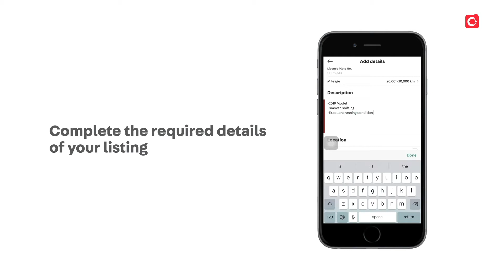How to post a car listing on the Carousell app (w/o subscription)